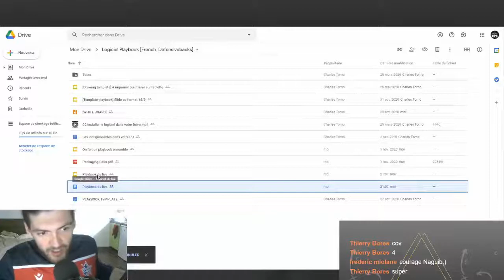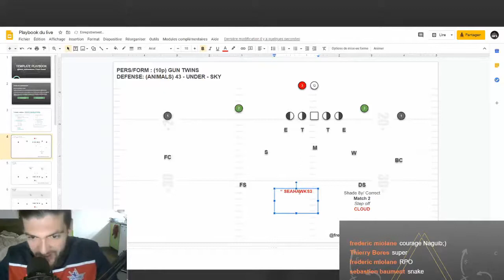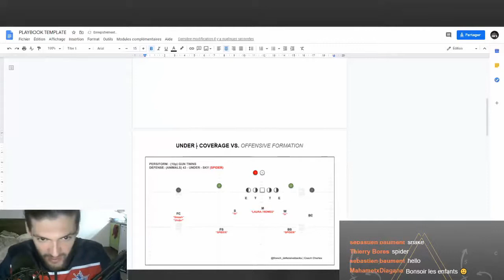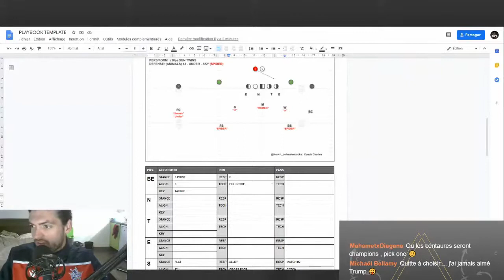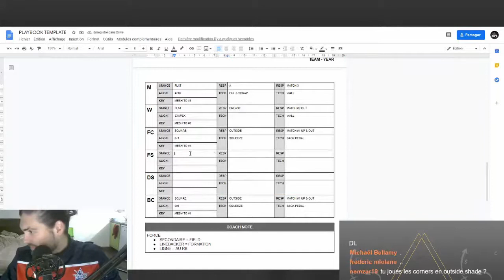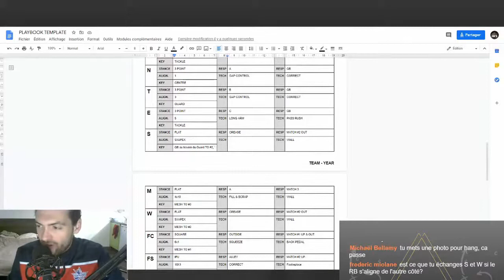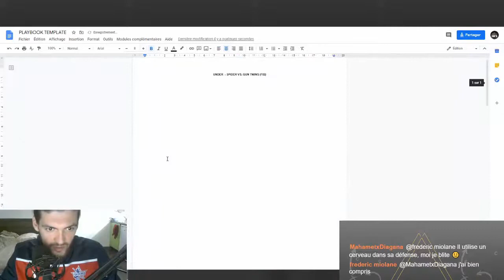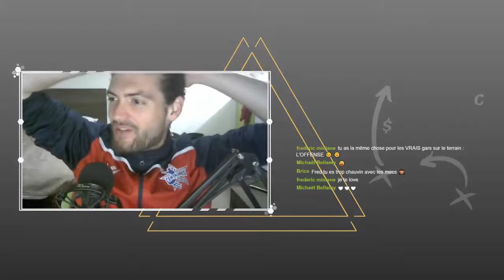On fait un playbook 43 COVER 4 en live !